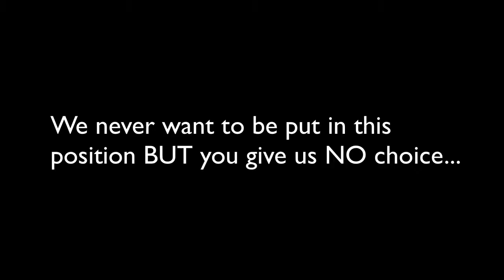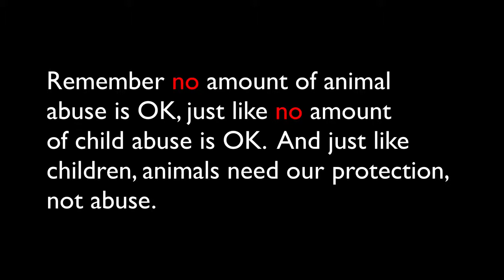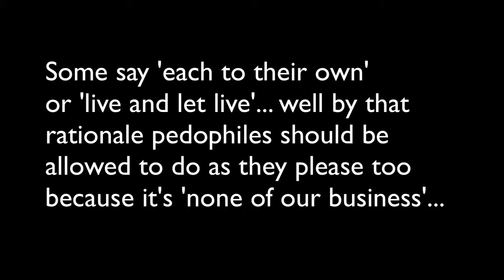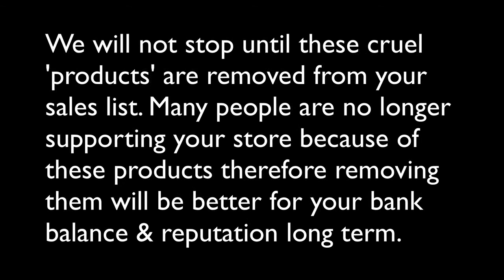Stop selling Deer Antler, placenta, colostrum Matt Monarch,David Wolfe,Daniel Vitalis